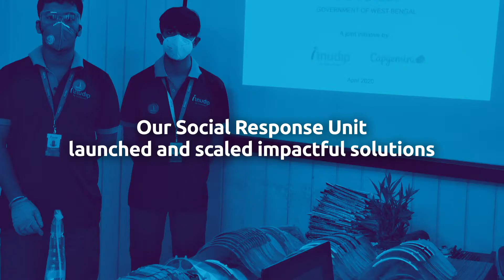Responding to the COVID19 global crisis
Facing a moment of extraordinary crisis, our employees step up to do the unordinary. We are grateful to colleagues from all over the globe who submitted, executed and took to scale socially impactful and innovative solutions to respond to the COVID crisis. Once again, Capgemini employees prove that we are StrongerTogether